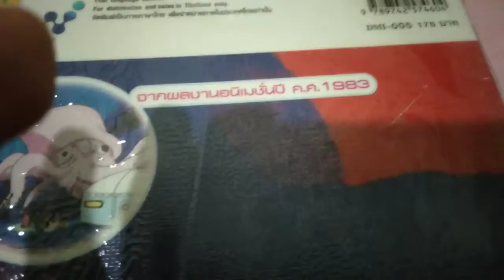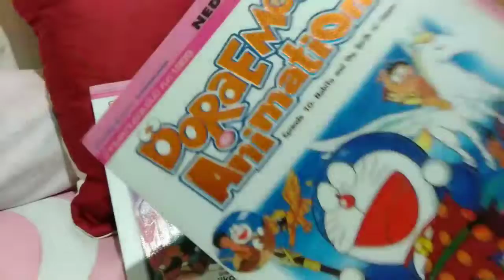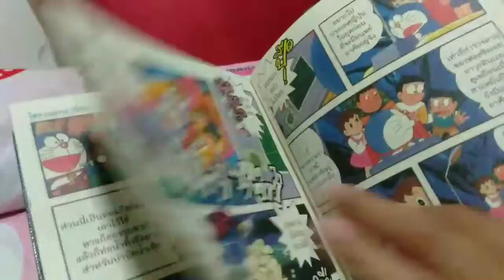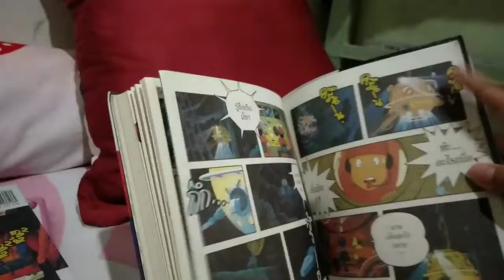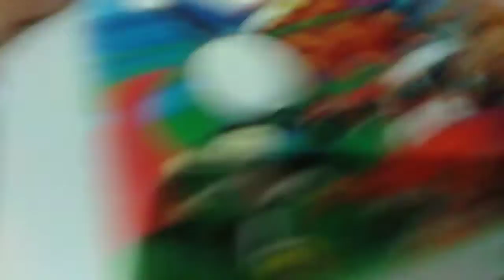Lukwai TV: รีวิวหนังสือการ์ตูนโดเรม่อน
ปิดเทอมนานแล้วแต่ยังไม่ลงคลิป